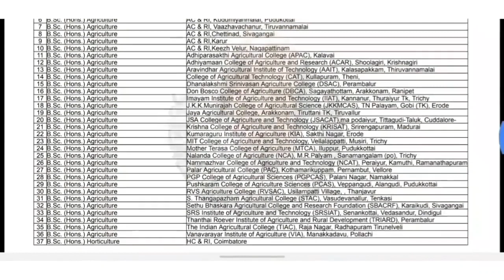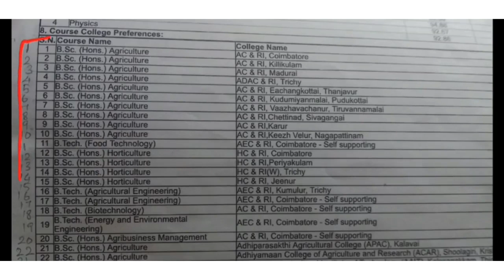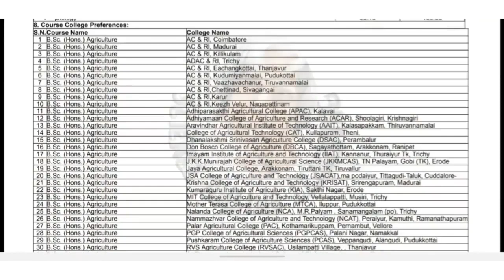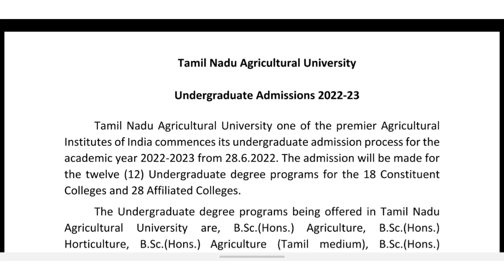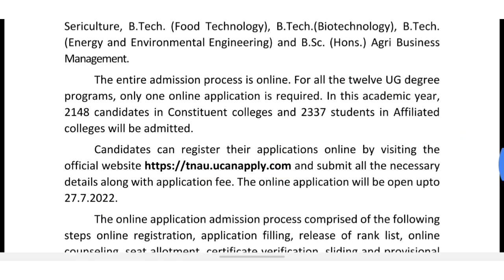Tnau 2022 | College preference | Modification process | Online counselling | Ug admission 2022